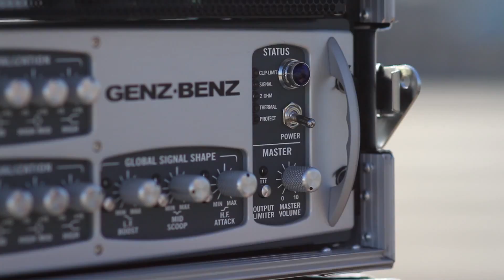Machined Infection - Mothwind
A music video I shot and edited.